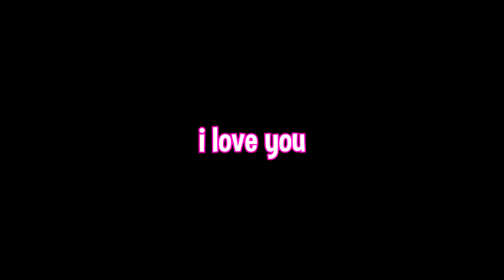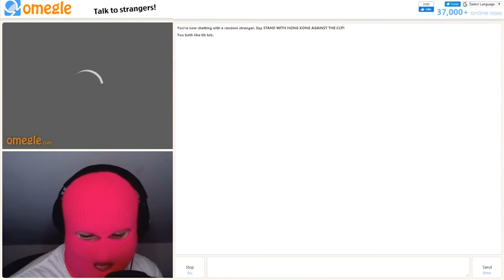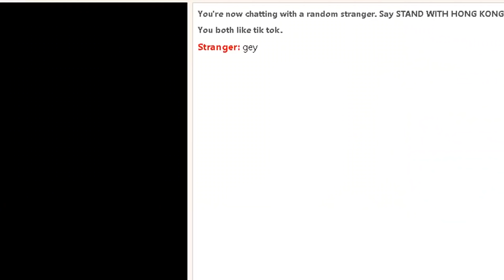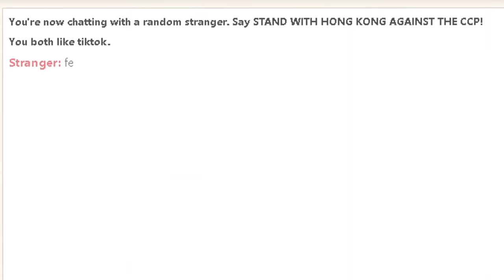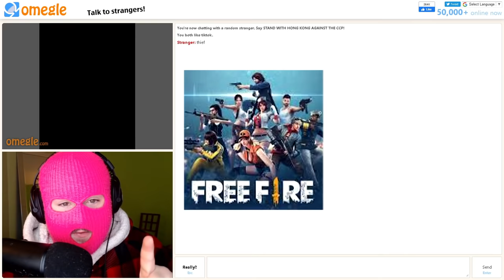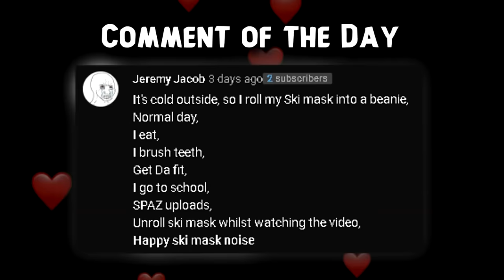BEST OF SPAZ OMEGLE MOMENTS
A compilation of the best and funniest Omegle Moments starring everyone's favorite ski mask wearing cave dweller SPAZ.

video starts at 0:01​... ye

If ur reading this I love you very much and appreciate you very much. This video was made for entertainment/comedic purpose only please do not feel personally attacked by anything said or done in the video, if you do however... then your a ❄️